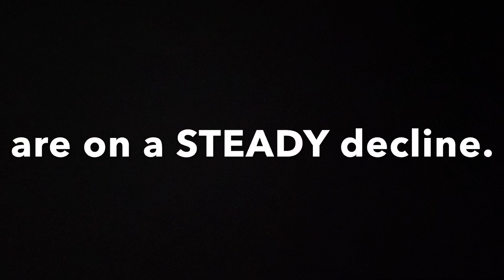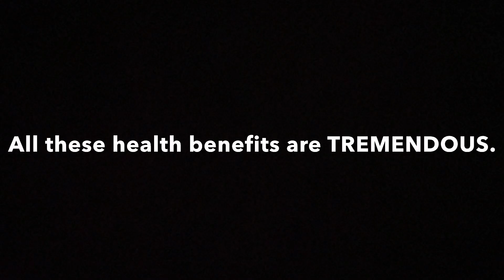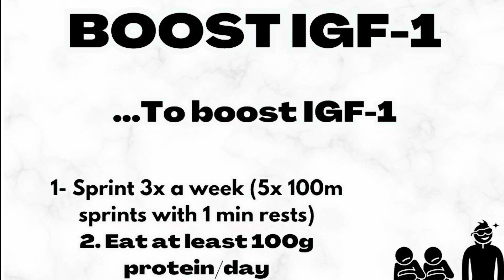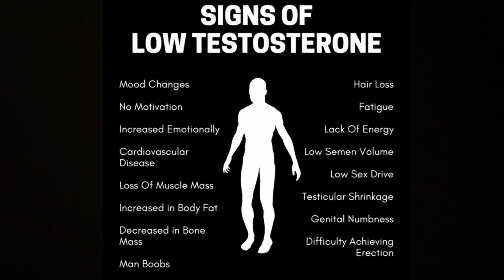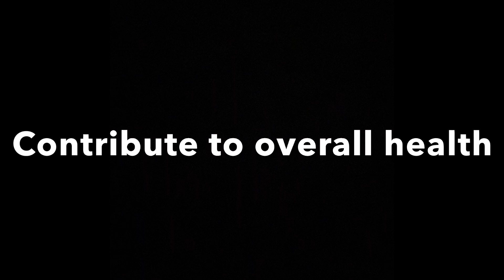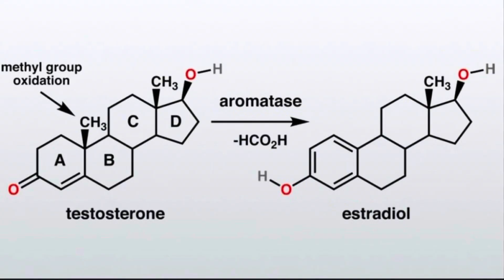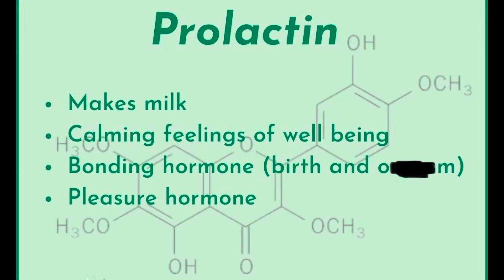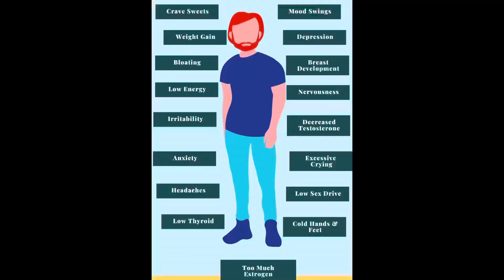Everything You Need To Know About Testosterone Optimization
This is an introspective video essay about how you as a male can increase and optimize your Testosterone levels. I broke down the video into 12 different chapters so that you can easily access the information you need to boost your Testosterone levels.

0:00-0:25 Introduction
0:25-0:48 Micro-plastics
0:49-1:04 Low Testosterone Symptoms
1:05-2:13 Benefits of Having Healthy Testosterone Levels
2:14-4:25 How To Raise Testosterone Levels Through Exercise
4:26-7:17 Diet For Optimal Testosterone Levels
7:18-8:00 Supplements For Testosterone
8:01-8:38 Obesity and Testosterone
8:39-9:15 Sleep and Testosterone
9:16-10:43 Misconceptions About Testosterone
10:44-11:19 Estrogenics
11:20-11:36 Thank You For Watching

I don't want your quest for knowledge to end with me, so here are more great videos about Testosterone Optimization:

Chris Williamson speaks with More Plates More Dates about small changes you can make to boost your Testosterone levels:

Silas Willoughby video essay about the Testosterone epidemic “The END of MEN - Why is Testosterone so Low in Men Now?